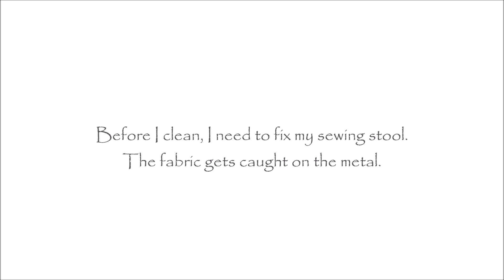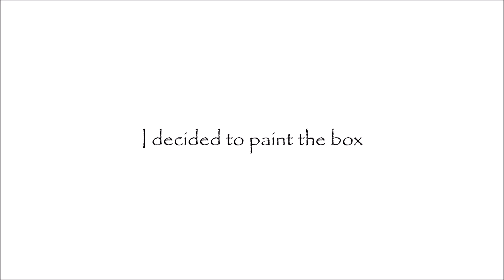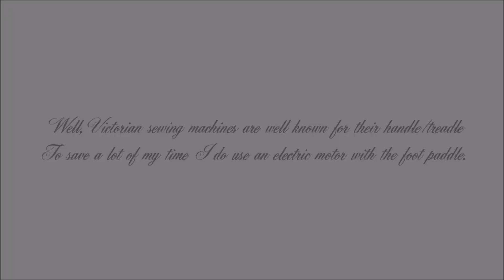My Victorian Sewing Machine, How to Clean and Oil the singer sewing machine at home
How I clean and oil My Victorian singer sewing machine at home. Well, this vintage sewing machine is not one of the early models however it is one of the best Vintage straight stitch sewing machine. The Singer 66 started out as a treadle sewing machine in 1900. It has a Belt-driven Motor and it is also available as a portable a hand crank option.

The early model machines can cost thousands of pounds, especially those in good condition. For example, Singer Model 1 also known as Singer Patent Model. One of my goals to own a 18th-century sewing machine (In Sha Allaah) I hope you enjoyed this video

🎶 Beautiful Nasheed Info;
★ Artist: Unknown

My name is Annie. I like to make my own dresses and share the process of making it in the best and easy way. I hope to inspire you to become your own dress designer. I hope you will enjoy my videos, and maybe feel a bit inspired. I greatly enjoy comments and feedback, so if you feel the need to say (or ask) something, please do not hesitate to do so!